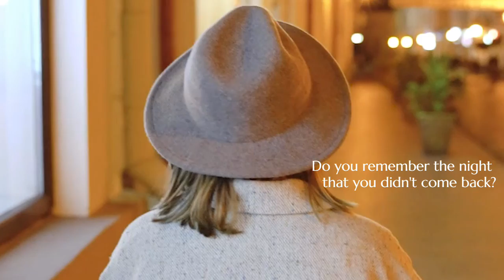Autumn in the City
"Autumn in the City" is a video vignette in author Randall Silvis's Spoken Word series.